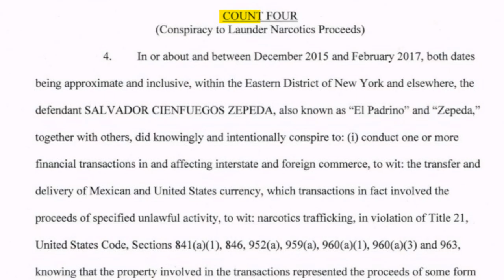Narco Boss Who Initiated The Downfall Of General Cienfuegos | Fausto Isidro Meza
This channel is for informative, journalistic purposes only. The creators do not promote/support the actions/beliefs of any of the individuals seen in the videos.